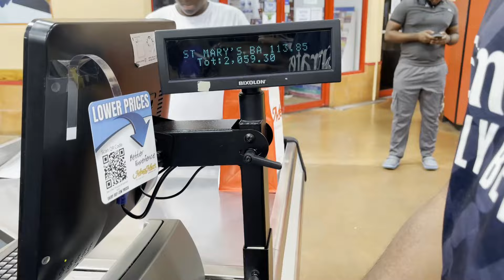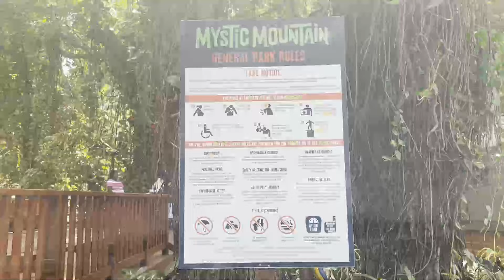I WENT TO MYSTIC MOUNTAIN WITH MY FRIENDS| Mystic Mountain JA Vlog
FAQ
Where do you live? Kingston, Jamaica
What's your fav colour? Blue and Green
What camera do you use? my iphone 12 pro max/ samsung s20 fe 5g/samsung s10e
Which editor do you use?kinemaster premium on my iphone 12 pro max/ 7+